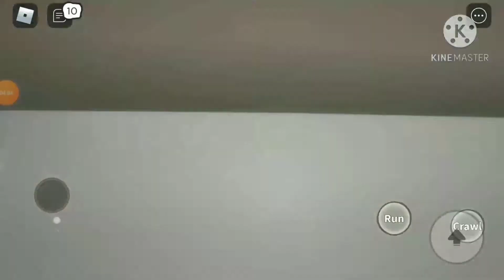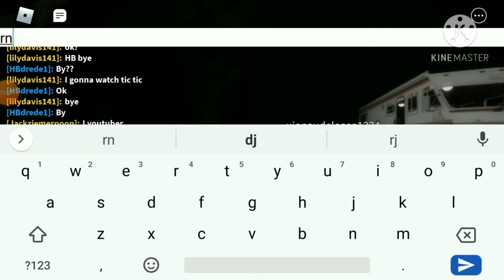Roblox the Maze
a freaky game